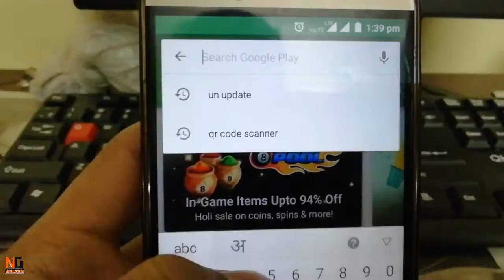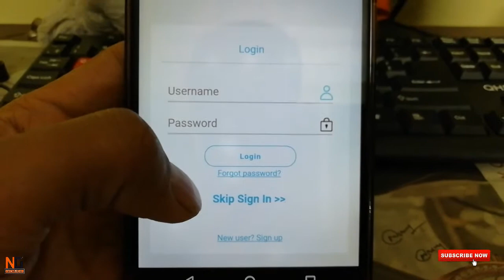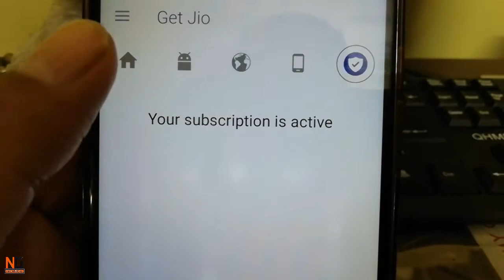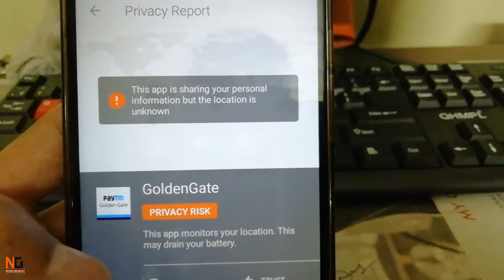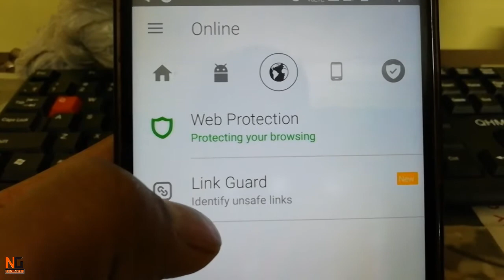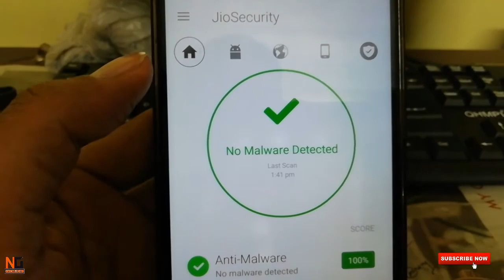Free Best Android Antivirus - Jio Security - Anti Malware - Anti Theft Security - Find Phone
Best Antivirus - Jio Security - Anti Malware - Anti Theft Security
In this Video showing how can use Jio Security Application for Android mobiles,it is totally add free and it works like an Antivirus, it has anti malware and anti theft feature So this is the best Antivirus Application for Android.

JioFi Free For 8 Months :- Buy JIoFi

For Best Offers Download From Here Flipkart app

Samsung Carnival Sale 2018

Buy Samsung On Max 4GB 32GB (13999Rs.)

Best By From Here :-
iball Tablet